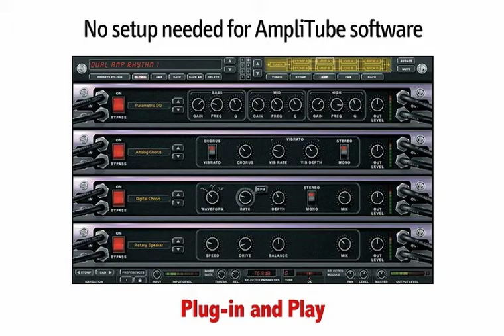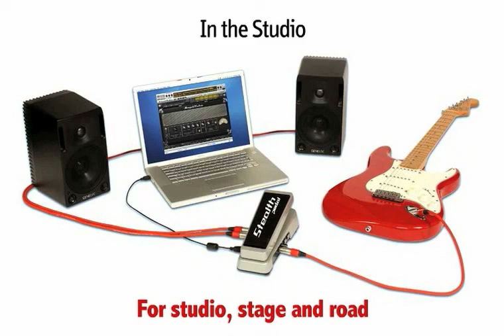StealthPedal Guitar Interface/Controller trailer - Plug your guitar into your computer and rock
Finally, a USB Audio Interface designed for Guitar & Bass players. Now you can record and play live with the most unique — yet familiar — interface on the planet!  The StealthPedal™ is the first USB powered audio interface & MIDI controller designed for the way YOU play.  Use the Stealth Pedal to control the included Powered by AmpliTube software or any other MIDI controllable software for a level of creative flexibility youve never experienced before. Turn your computer into the Ultimate Tone Machine.